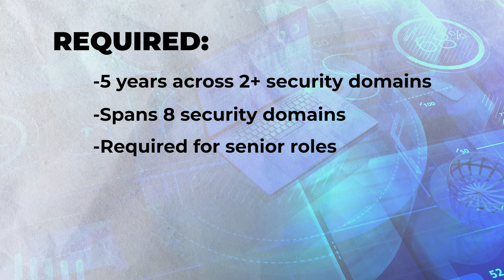Top 10 IT Certifications (Best Information Technology Certificates)